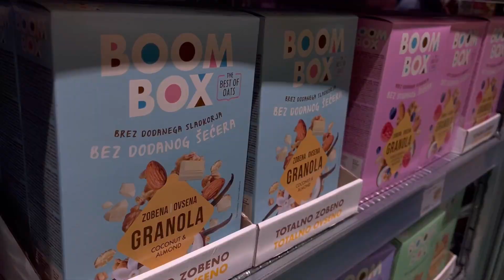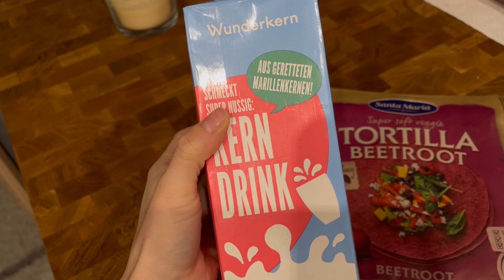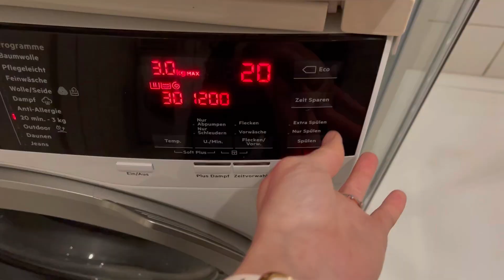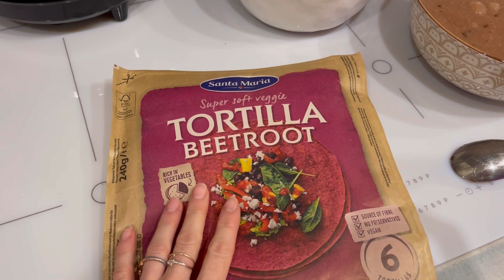Veganer Supermarkt: Billa Pflanzilla, Videodreh, Bachelorarbeit & Neues Iphone 14? | VLOGMAS #13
Ich hatte meine Bachelorarbeit Disposition & dann noch Arbeit, Videodreh ☺️ Anschließend war ich beim neuen Billa Pflanzilla.

• -𝟱% 𝗯𝗲𝗶 @𝗸𝗼𝗿𝗼_𝗱𝗲 𝗺𝗶𝘁 „𝗡𝗔𝗗𝗜𝗡𝗘𝗖𝗛𝗜𝗔𝗥𝗔“ 𝗯𝗲𝗶 „𝗪𝗮𝗿𝗲𝗻𝗸𝗼𝗿𝗯 𝗯𝗲𝗮𝗿𝗯𝗲𝗶𝘁𝗲𝗻“ 𝗱𝗲𝗻 𝗖𝗼𝗱𝗲 𝗲𝗶𝗻𝗴𝗲𝗯𝗲𝗻